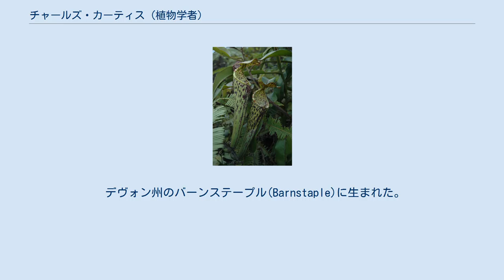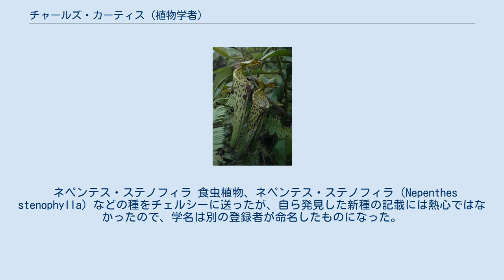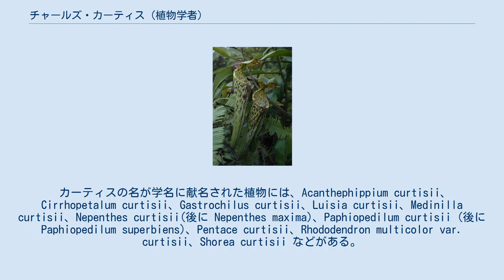チャールズ・カーティス (植物学者)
ノース・デヴォン出身の人物
チャールズ・カーティス（Charles Curtis、1853年 - 1928年8月23日）は、イギリスの植物学者である。
ヴィーチ商会によって、マダガスカル島、ボルネオ島、スマトラ島、ジャワ島、モルッカ諸島で新種の植物の探索のために派遣された。
その後、ペナンに住み、ペナン植物園の最初の監督官となった。
 デヴォン州のバーンステープル(Barnstaple)に生まれた。
地方の園芸商、ベール園芸（Bale's Nursery）で庭師の手伝いをし、学校を出た後の1874年に、ヴィーチ商会のチェルシー植物栽培場に雇われたて、新種植物部門で訓練を受けた。
1878年にモーリシャス、マダガスカルに派遣された。
1879年にイギリスに戻るが1年後にオランダ東インド会社に派遣され、ボルネオ、スマトラ、ジャワ、モルッカを探検しマリアンヌ・ノースが発見していたが正確な生息地が知られていなかった食虫植物のウツボカズラ（Nepenthes northiana）を探すなどをした。
ボルネオの探検では若い庭師のデビッド・バーク（David Burke）を伴い、バークも後年プラントハンターとなった。
食虫植物の発見には成功しなかったが、2人は多くの種類のランなど熱帯植物を収集した。
 ネペンテス・ステノフィラ 食虫植物、ネペンテス・ステノフィラ（Nepenthes stenophylla）などの種をチェルシーに送ったが、自ら発見した新種の記載には熱心ではなかったので、学名は別の登録者が命名したものになった。
 1884年の半ばにキューガーデンの推薦で、カーティスは海峡植民地政府の下で森林と庭園の副監督官に任命された。
監督官でシンガポール植物園の学芸員のナサニエル・カントレーのもと働いた。
3575ヘクタールの保護森林などのペナン地区を担当し、ペナン島などの植物の保護や栽培者への助言を行った。
組織変更により、新たに再建されたペナン植物園の監督官に任じられ、植物園の構成などの責任者になり、庭園設計者としての才能をしめした。
 調査旅行を行い、ペナンやビルマなどの土地の植物のコレクションを作り上げた。
時に、シンガポール植物園の監督官のヘンリー・ニコラス・リドリー（Henry Nicholas Ridley）と同行した。
ゴムの栽培に興味を示し、ペナンで行った実験は極めて有効であった。
 1890年頃から健康を害し、病をおしながら、1892年には "A list of the more important Plants and Trees flowered in the Botanic Gardens, Penang, 1892"を作成し、1894年には"An Extensive Catalogue of Flowering Plants and Ferns Found Growing Wild in the island of Penang" を王立アジア学会の雑誌に発表したが、1903年に引退した。
引退の後は、カーティスの標本は、シンガポール植物園に移され、カーティスはイギリスに戻り故郷で自宅の庭で植物を栽培して過ごし、バーンステープルの自宅で没した。
 カーティスの名が学名に献名された植物には、Acanthephippium curtisii、Cirrhopetalum curtisii、Gastrochilus curtisii、Luisia curtisii、Medinilla curtisii、Nepenthes curtisii(後に Nepenthes maxima)、Paphiopedilum curtisii (後にPaphiopedilum superbiens)、Pentace curtisii、Rhododendron multicolor var. curtisii、Shorea curtisii などがある。